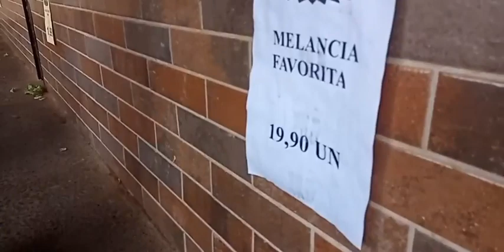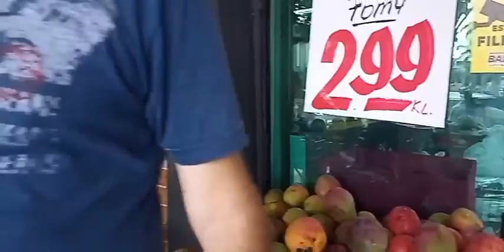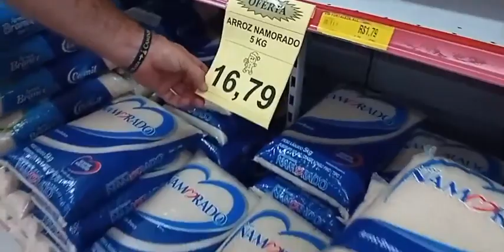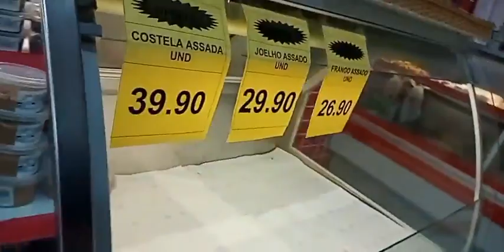Venham conferir os melhores preços no Balan Supermercados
Venham conferir os melhores preços no Balan Supermercados. Rua Floriano Peixoto, 855, Centro (ao lado do Terminal Urbano).
Faça suas encomendas pelo Wastzap 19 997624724